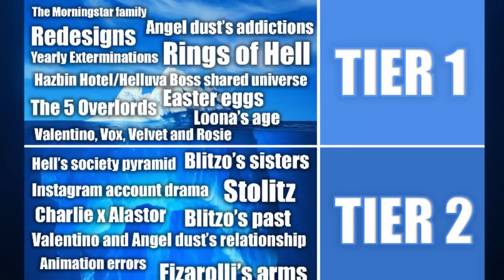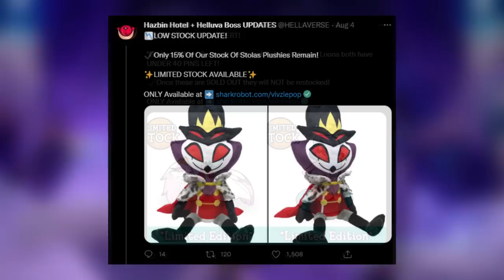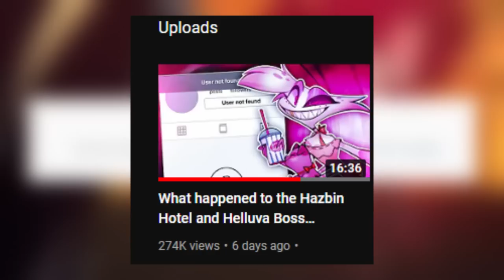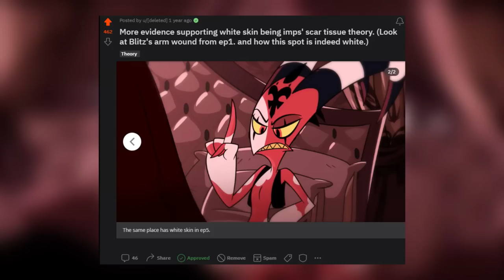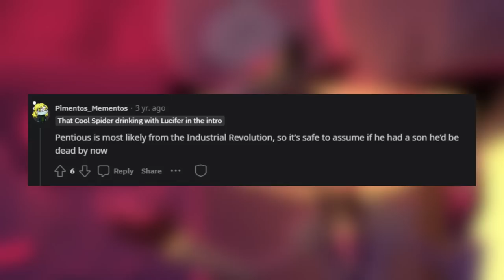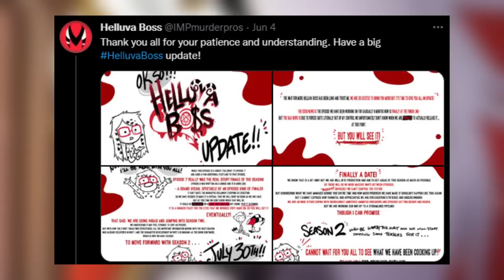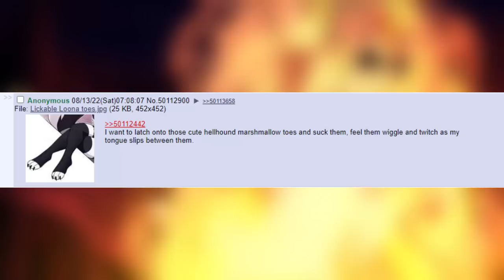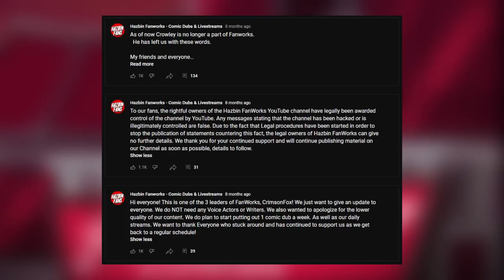The Helluva Boss/Hazbin Hotel Iceberg Explained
In this video i dive into the Helluva Boss / Hazbin Hotel universe. I use an iceberg chart to explain some theories and fun facts about both shows. The Iceberg chart has 4 tiers which i go through individually. In tier 1 there is basic Helluva Boss / Hazbin Hotel info that the average fan will know. However as i go down the tiers i discuss some more obscure theories. I've had the idea to do an Iceberg video on either Helluva boss or Hazbin Hotel for a while but instead of splitting it into two different videos i decided to combine them into one.

0:00 Intro
0:45 Tip of the Iceberg
4:53 Tier 2 The Swallows
8:14 Tier 3 The Depths
11:24 Tier 4 Final Tier Abyss
18:05 Outro

Credit to u/pvzboi300 for his chart "The Hazbin Hotel/Helluva Boss iceberg" which i sourced some theories